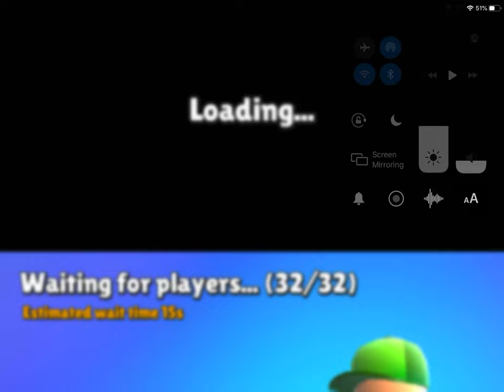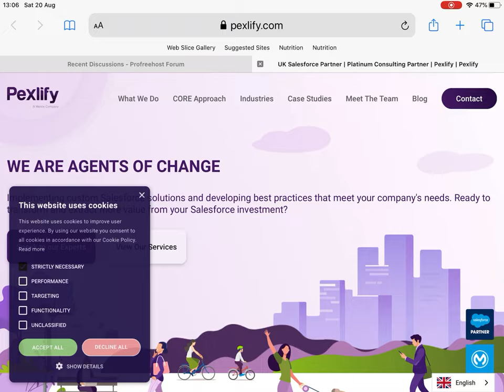STUMBLE GUYS |Laurenplayz